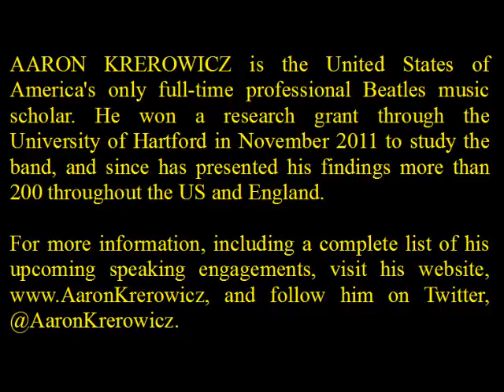THE BEATLES MINUTE: Ringo Starr's Drumming on "Ticket to Ride"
THE BEATLES MINUTE by Aaron Krerowicz.

Aaron Krerowicz is the United States of America's only full-time professional Beatles music scholar.